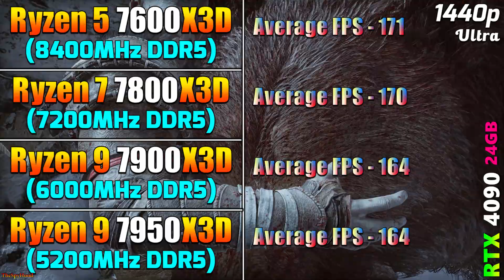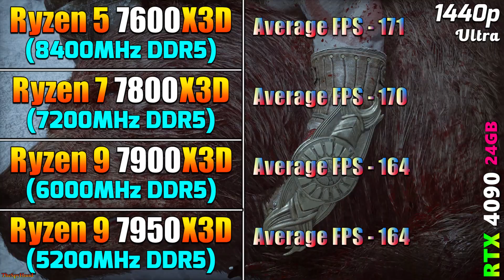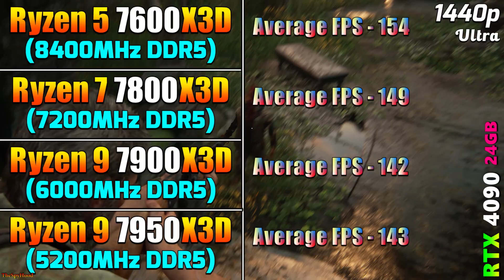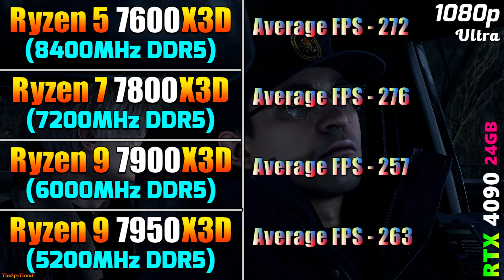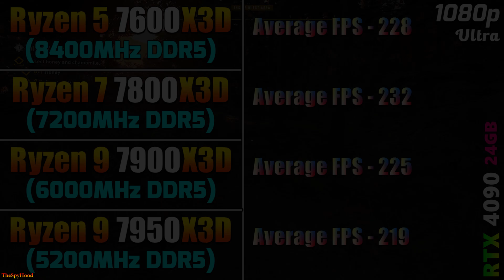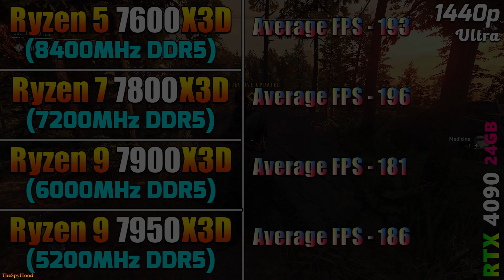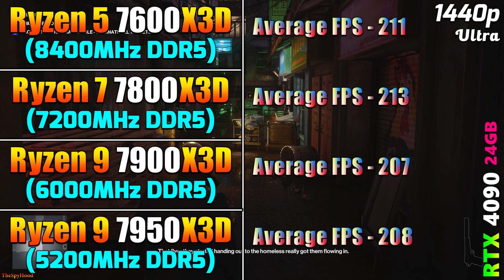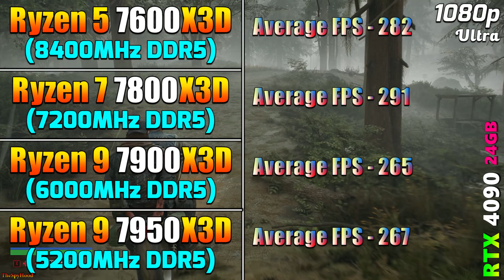R5 7600X3D + 8400MHz vs R7 7800X3D + 7200MHz vs R9 7900X3D + 6000MHz vs R9 7950X3D + 5200MHz DDR5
Ryzen 5 7600X3D + 8400MHz DDR5 vs Ryzen 7 7800X3D + 7200MHz DDR5 vs Ryzen 9 7900X3D + 6000MHz DDR5 vs Ryzen 9 7950X3D + 5200MHz DDR5 | PC Gameplay Tested in 1080p and 1440p

System Specs :
Operating System : Windows 11 Pro 64 Bit
CPU 1 : AMD Ryzen 5 7600X3D (Asus ROG Crosshair X670E HERO)
RAM 1 : 2*16GB DDR5 8400MHz
CPU 2 : AMD Ryzen 7 7800X3D (Asus ROG Crosshair X670E HERO)
RAM 2 : 2*16GB DDR5 7200MHz
CPU 3 : AMD Ryzen 9 7900X3D (Asus ROG Crosshair X670E HERO)
RAM 3 : 2*16GB DDR5 6000MHz
CPU 4 : AMD Ryzen 9 7950X3D (Asus ROG Crosshair X670E HERO)
RAM 4 : 2*16GB DDR5 5200MHz
GPU : NVIDIA GeForce RTX 4090 24GB
CPU Cooler : MSI MAG Coreliquid C360 AIO Liquid Cooler
PSU : Asus ROG Thor Platinum II 1200W